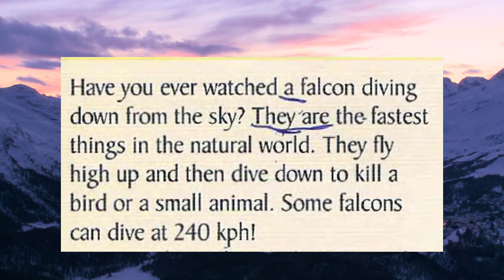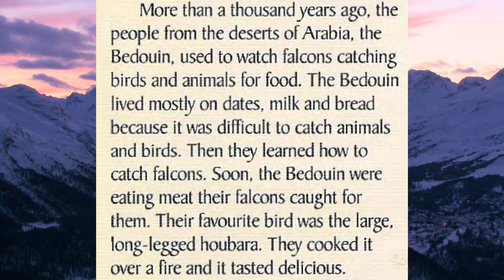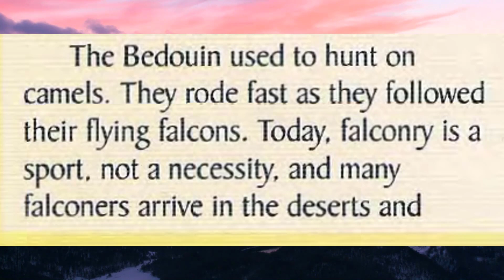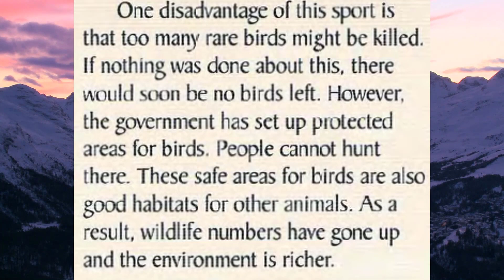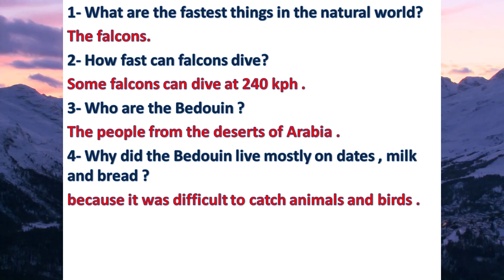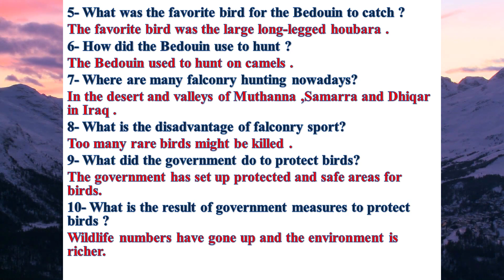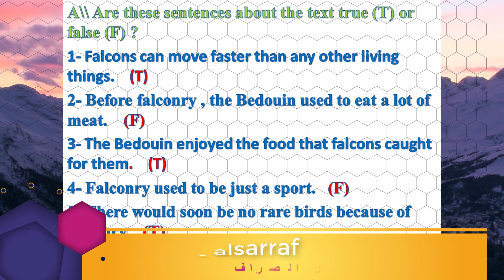قطعة The Fastest living things انكليزي - ثالث متوسط